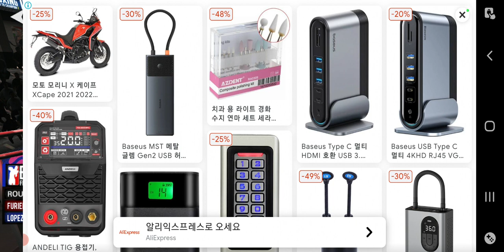Lopez vs jo fureir boxingnews gameplay boxing #2024